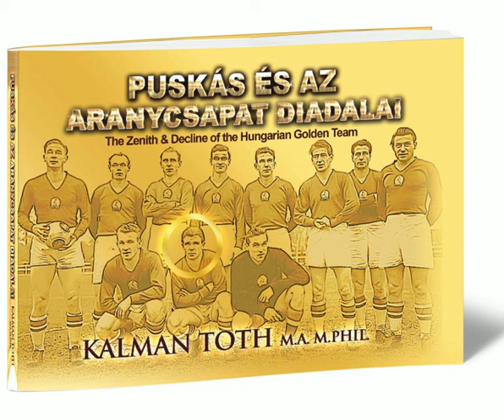Buzánszky Jenő a berni vb döntőben - Tóth Kálmán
Fotó megemlékezés Buzánszky Jenőre.

Buzánszky Jenő (Újdombóvár, 1925. május 4. – Esztergom, 2015. január 11.[1]) 49-szeres magyar válogatott labdarúgó, az Aranycsapat hátvédje, edző, sportvezető, a Nemzet Sportolója. 1943 és 1947 között MÁV-munkás, 1947–1978 között a Dorogi Szénbányák munkatársa. 2010. május 4. óta a dorogi stadion az ő nevét viseli.